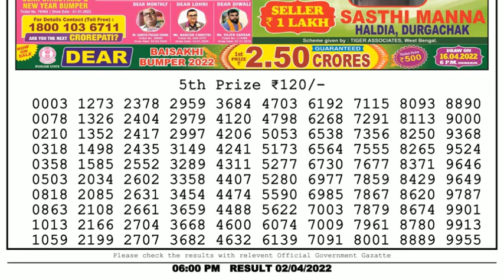🔴Dear Lottery Sambad Live 6pm today 02.04.22 Nagaland State Lottery Result